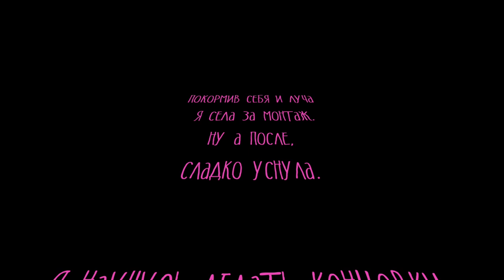Ежедневный влог 4 день / Сочинила песню / Как сделать укладку на плойку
Обязательно включите звук и послушайте шедевр. В скором времени ищите мои треки на всех площадках….